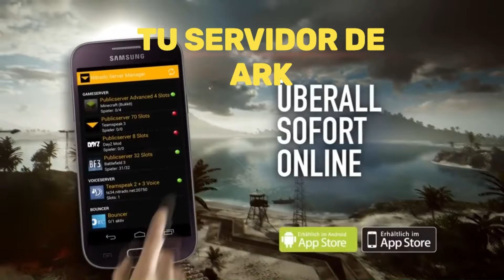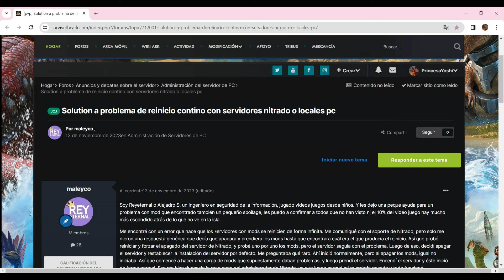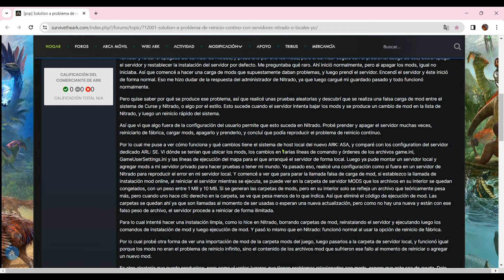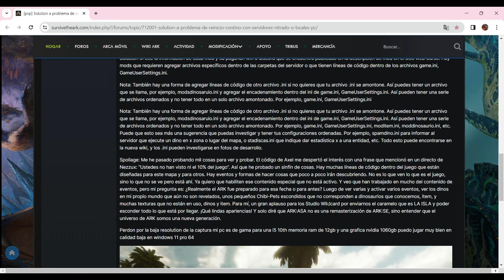SOLO HEMOS VISTO UN 10% DE ARK ASCENDED Y HAY MUCHAS COSAS OCULTAS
video de @RIKERPLAYS